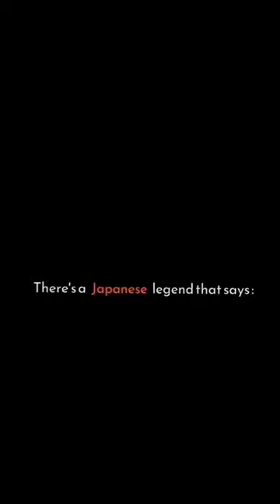BEST OHIO MEMES 😳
Did you laugh?? Let Me Know!

My reaction style adds value by putting my own thoughts and stating my opinions or reactions by making it more funny, which makes the work unique in every video.

memes,
memes clean,
memes video,
memes compilation,
memes shorts,
memes funny,
memes sounds,
memes animation,
memes audio,
memes are the dna of the soul,
memes america,
animation memes,
ark memes,
memes boys,
bts memes,
breaking bad memes,
bankura memes,
best memes,
british memes,
bts funny memes,
bfb memes,
bong memes,
backrooms memes,
batman memes,
memes chistosos,
memes clip,
memes channel,
memes cat,
clean memes,
cat memes,
comedy memes,
carryminati memes,
cocomelon memes,
creepypasta react to afton family memes,
creepypasta memes,
memes deez nuts channel,
memes discord,
memes dna soul,
memes download,
memes dank,
memes dz,
memes dragon ball,
memes doors,
memes del america,
memes day,
dank memes,
doors memes,
double meaning memes,
dirty memes,
discord memes,
demon slayer memes,
duolingo memes,
dog memes,
memes explained,
memes evolution,
memes english,
memes earrape,
memes edit,
memes emkay,
memes em imagens,
memes evade,
error memes,
encanto memes,
exam memes,
extreme try not to laugh memes,
exhale memes,
english memes,
funny memes,
funny memes videos,
fnaf memes,
funniest memes,
fortnite memes,
football memes,
funny memes shorts,
memes gacha,
memes goku,
gen z memes,
gacha memes,
gacha life memes,
gigachad memes,
genshin memes,
god memes,
green screen memes,
gaming memes,
memes halloween,
memes hunter,
memes hot,
memes hindi,
memes hub,
memes hero,
memes hour,
hot memes,
hindustani bhau memes,
hood memes,
history memes,
how to make memes,
homelander memes,
how to download memes for videos,
hindi memes,
memes imdontai,
indian memes,
impossible try not to laugh memes,
ishowspeed memes,
memes kenya,
memes kermit the frog,
memes king,
memes kitchen,
memes kenya latest,
memes kpop,
memes ksi,
kavin memes time,
kpop memes,
kirby memes,
kermit the frog memes,
karachi memes,
ksi memes,
memes laugh,
memes low quality,
memes loud,
memes legend,
memes lesson,
memes laughing video,
memes lemonade,
memes latest,
memes lazarbeam,
legend memes,
laughing memes,
lankybox memes,
low quality memes without context,
lore memes,
lightskin ahh memes,
love memes,
liz truss memes,
memes mexicanos,
memes my discord,
memes music,
memes make you say hol up,
memes minecraft,